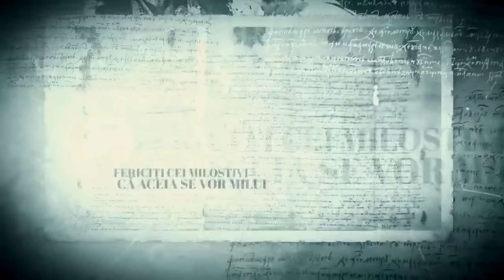Ideologizarea creștinismului: cine dezbină Trupul lui Hristos? Un dialog cu dl. Claudiu Târziu